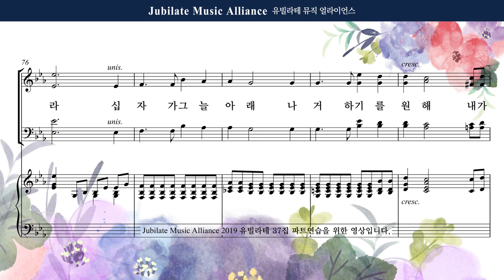[유빌라테] 유빌라테 명품성가 37집 08. 이민형 - 십자가 그늘 아래 - Bass